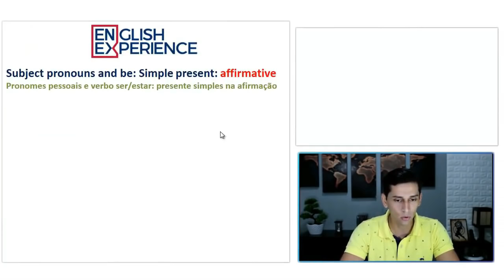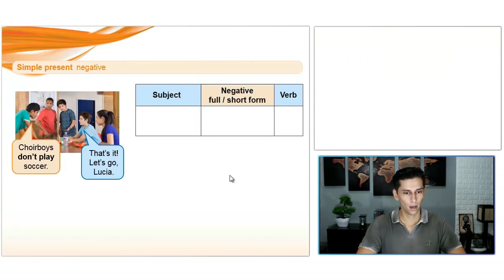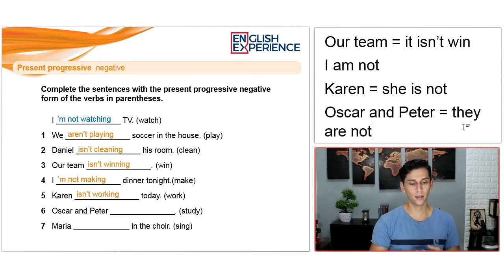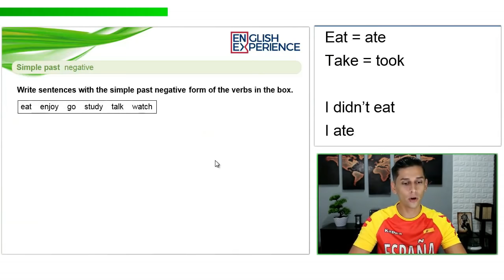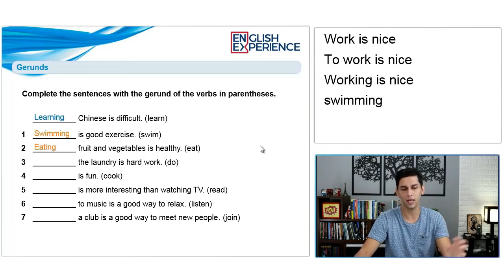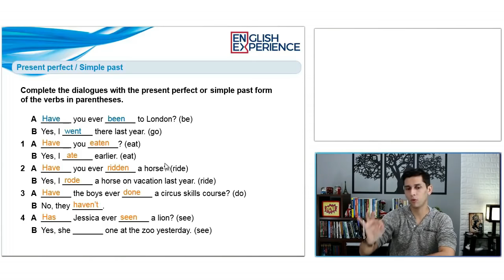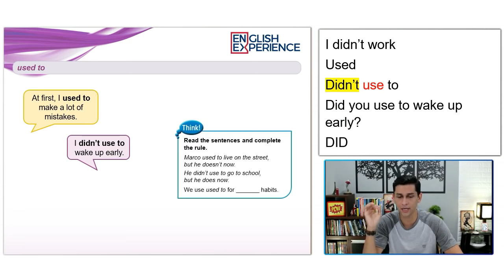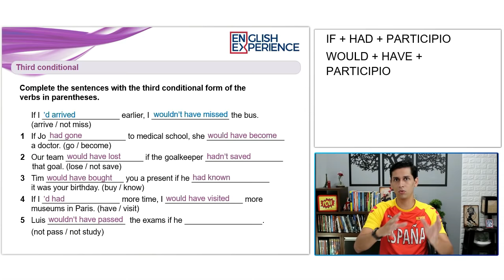Aulas de Inglês - do Básico ao Avançado | Curso de Inglês completo e GRATUITO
Nestas 12 horas de aulas de inglês você contará com assuntos que vão desde o básico do inglês até o avançado.

Mas pode ficar despreocupado porque organizei para você os conteúdos em ordem para facilitar o seu aprendizado, assim você dá uma sequência no seu aprendizado com assuntos que se relacionam.

Ah e o melhor todas as aulas estão separadas e organizadas nas minutagens abaixo, basta clicar sobre a marcação do tempo e o vídeo carrega no exato minuto!

E se você quiser dar um passo além no seu aprendizado sugiro que você conheça o meu curso de imersão no Inglês, composto de diversas técnicas de memorização, neuroaprendizagem, PNL, Hipnose, Coaching e muito mais.

São mais de 232 aulas, 24 módulos e diversos módulos extras.

04:31 - Verbo to be
36:15 - Possessive Adjectives
48:06 - Question Words
59:51 - Preposições I
01:12:40 - Plural dos Substantivos
01:23:39 - Pronomes Demonstrativos
01:32:58 - Simple Present
02:04:37 - Preposições II
02:13:10 - Advérbios de frequência
02:20:51 - Question Words + Simple Present
02:48:07 - Verbo Can
03:04:58 - Verbo no Imperativo
03:11:28 - Presente Progressivo
03:40:25 - Question Words + Presente Progressivo
03:51:27 - Pronomes Possessivos
04:06:22 - Verbo to be no passado
04:18:15 - Verbo to be no passado na interrogação
04:31:06 - Question Words + To be no passado
04:40:10 - Passado Simples
05:03:42 - Passado Simples na negação e interrogação
05:23:23 - Question Words + Passado Simples

05:30:59 - How Long
05:43:11 - Adjetivos comparativos
05:57:15 - Adjetivos superlativos
06:06:59 - Some, any, no
06:20:18 - Every
06:27:58 - Have to
06:46:31 - Gerúndio
06:55:23 - Verbo + Gerúndio (ing)
07:06:36 - Be going to (futuro)
07:28:24 - Will (futuro)
07:49:53 - Primeira condicional
08:06:16 - Present Perfect (afirmação e negação)
08:29:44 - Present Perfect X Simple Past
08:36:48 - Present Perfect + Yet + Already
08:49:39 - Past Progressive
09:10:08 - Past Progressive X Simple Past
09:21:00 - Relative Pronouns
09:26:01 - Infinitive of Purpose

09:33:37 - Can X Could (permission)
09:48:55 - Be Allowed to
10:09:53 - Used to
10:23:09 - Past Perfect
10:38:05 - Past Perfect + Simple Past
10:53:39 - Past Tenses
11:09:44 - Should
11:20:28 - Second Conditional
11:37:14 - Should Have
11:45:13 - Third Conditional